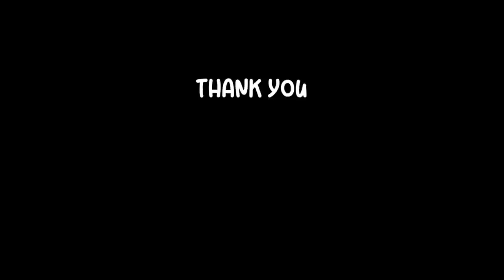Jenis-jenis Alat Berat Konstruksi Jalan | Dump Truck, Vibratory Compactor, Asphalt paver, Excavator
Jenis-jenis Alat Berat Konstruksi Jalan | Dump Truck, Vibratory Compactor, Asphalt paver, Excavator, Peneumatic Tired Roller, Motor Grader.